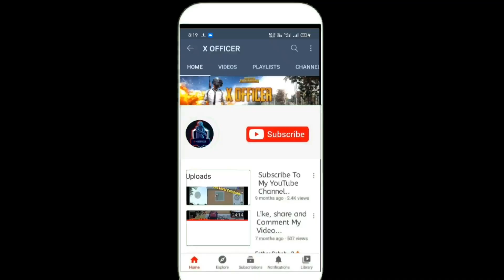TODAY I KILLED SMALL GODZILLA IN PUBG MOBILE AND THIS HAPPENED | PUBG MOBILE HINDI 18 KILLS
CONQUEROR LOBBY
I PAD GAMING
I PAD MINI 5 GAMING
I PAD MINI 5 WITHOUT GYROSCOPE
I PAD MINI 5 4 FINGER CLAW
1 VS 4 CLUTCH KAISE KARE PUBG MOBILE
PUBG LATEST UPDATE
DYNAMO GAMING
CASETOO
MORTAL PUBG

PUBG VIDEO PE VOICEOVER KASIE KAREN
BEST MIC FOR PUBG GAMEPLAY VOICE OVER
I PAD MINI 5 NO GYROSCOPE
I PAD MINI 5 ME WITHOUT GYRO KAISE PUBG KHELE
I PAD MINI 5 BEST SENSITIVITY
I PAD MINI 5 ZERO RECOIL SENSITIVITY
PUBG MOBILE HINDI GAMEPLAY
HOW TO DOWNLOAD PUBG MOBILE IN IOS
IOS ME PUBG KAISE DOWNLOAD KARE
HOW TO DOWNLOAD PUBG MOBILE KR VERSION IN IOS
PUBG HARYANVI COMMENTARY
HARYANVI GAMMER
BEST SENSITIVITY SETTING FOR NO RECOIL IN PUBG MOBILE
PUBG ME PRO KASIE BANE
PRO PLAYER TIPS AND TRICKS
PUBG ME NAME KAISE CHANGE KARE
PUBG MOBILE ME SERVER KAISE CHANGE KARE
HOW TO GET FREE UC IN PUBG
PUBG ME FREE ME UC KAISE LE 2020
GAME X PRO SENSITIVITY
ALL SCOPE SENSITIVITY PUBG MOBILE
HOW TO PLAY SOLO VS SQUAD?
INDIA ME PUBG KAB TAK AAYEGA
HOW TO EDIT PUBG VIDEO
PUBG VIDEO PE VOICE OVER KAISE KARE
BEST DEVICE FOR PUBG MOBILE
LAG KAISE KAM KARE
HOW TO REDUCE LAG IN PUBG MOBILE?
BEST BOOSTER FOR PUBG MOBILE PUBG
UPCOMING PUBG EVENTS
PUBG TDM GAMEPLAY
PUBG MOBILE BEST SETTINGS IN HINDI
PUBG MOBILE TIPS & TRICKS
KYA PUBG MOBILE WAPIS AAYEGA?
PUBG MOBILE BAN KYUN HUA
I PAD MINI 5 HANCAME
PUBG Hindi
PUBG india
sevou
mortal
coffin
Biubiu
Owais
powerbang
powerbang gaming
Izzo
talktohand
PUBG MOBILE asia
Asia server
PUBG new
PUBG Mobile teaming up
Lezo
cod Mobile
cod
dwoz
tacaz
pubg mobile
pubg
solo squad pubg mobile
1 vs 4 pubg mobile
best solo squad pubg mobile
panda
levinho
rupo
pubg clutch montage
pubg campers
pubg mobile kr lag game boost
PUBG FUNNY COMMENTARY IN HINDI
HOW TO CHANGE SERVER IN PUBG KR
HOW TO DOWNLOAD PUBG MOBILE KR
PUBG MONTAGE INDIAN
PUBG MOBILE 2 RELEASE DATE
PUBG MOBILE 2 LAUNCH DATE
PUBG KR EVENTS
PUBG MOBILE KR GAMEPLAY HINDI
PUBG KR GAMEPLAY
PUBG VIRAL VIDEO TAGS
PUBG TAGS
HOW TO VIRAL PUBG VIDEO
PUBG INDIA HINDI GAMEPLAY
PUBG HINDI LIVE
BEST 4 FINGER SENSITIVITY
ZERO RECOIL
I PAD MINI 5 PUBG GAMEPLAY
IPAD MINI 5 NON GYRO GAMEPLAY
PUBG GAMEPLAY IN HINDI
BEST 1V4 CLUTCH PUBG MOBILE
PUBG BEST GAMEPLAY
PUBG MOBILE
SHORTS
PUBG SHORT VIDEO
Most intense 1 vs 4 pubgm
Pubgm Godzilla new
Battleground mobile india
Pubgm
Pubg mobile
Pubgm new update
Pubgm Godzilla update
New Godzilla awm
Godzilla vs kong
Godzilla mode
How to download Godzilla mode pubg mobile
Pubgm hindi
Pubgm india
Dynamo gaming
Pubgm hindi gameplay
Sniper
Battlegrounds Mobile
Pubgm crate opening
Pubg mobile casetoo
Godzilla update
Kill Godzilla in pubgm
Best sniping gameplay pubgm
Sniper vs sniper
Sniper Godzilla
Godzilla awm skin
Awm crate opening
Godzilla crystal
Pubgm Godzilla crystal
Nade god
Pubgm Godzilla new
Battleground mobile india
Pubgm
Pubg mobile
Pubgm new update
Pubgm Godzilla update
New Godzilla awm
Godzilla mode
Pubgm hindi
Pubgm india
Dynamo gaming
Pubgm hindi gameplay
Battlegrounds Mobile
Pubgm crate opening
Pubg mobile casetoo
pubg mobile gameplay
Bgmi india release date
Pubgm new
killed godzilla
i killed godzilla
18 KILLS
pro player